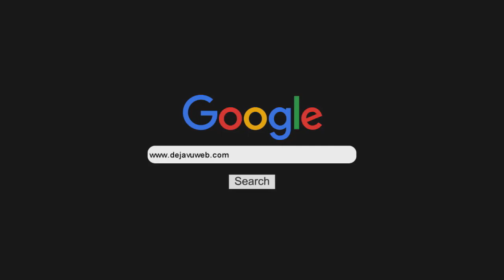Nota a Flor Peña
Charlamos con Flor Peña previo al estreno de Mamma Mia en Rosario